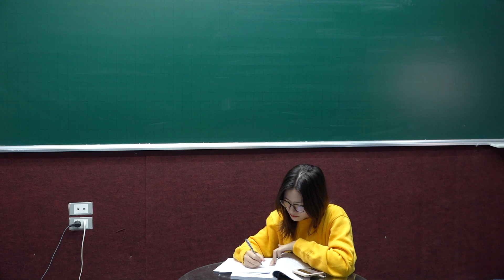Dành riêng cho 2K4 ôn thi Đại học - Xuất phát sớm là một lợi thế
🎯 Giảng dạy môn Tiếng Anh: Cô Lieu Pham
🎯 Giảng dạy môn Vật Lý: Thầy Vũ Ngọc Anh
🎯 Giảng dạy môn Hóa Học: Thầy Lâm Mạnh Cường
🛡Cấu trúc khóa học B – Live theo lộ trình cơ bản sau:
🌈 Luyện Thi (B – Live I)
🌈 Nâng Cao ( B-live 😎
🌈 Luyện đề (B-live M)
🌈Tổng ôn (B-live M1)
👉 Đăng kí khoá học BLIVE: